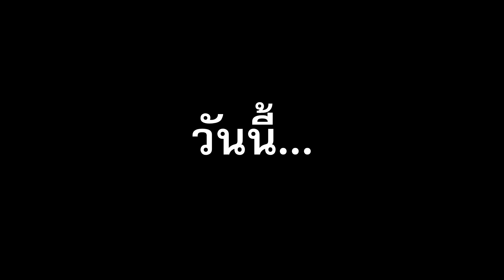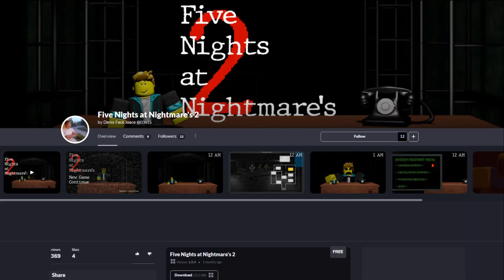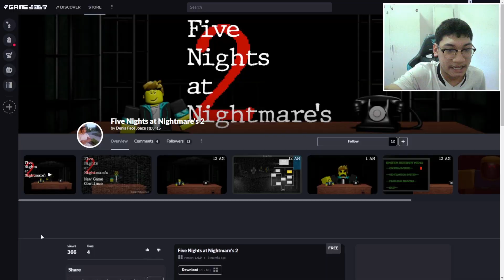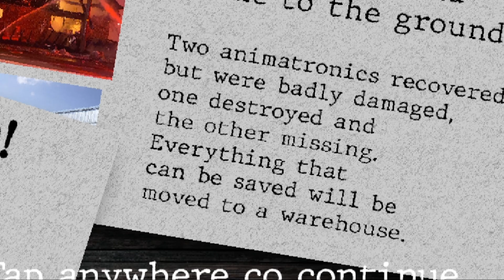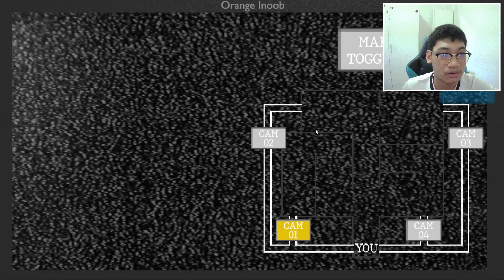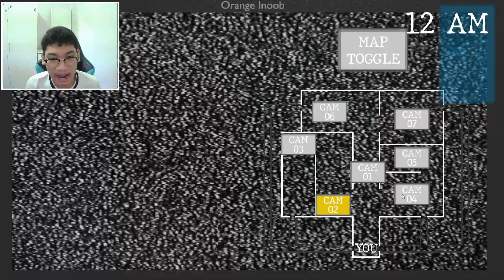เขียนคีย์เวิร์ด Five Nights at Roblox และก็เจอจริงๆ... 😱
เกม (Free ด้วย)
0:00 Intro
0:20 FnaN 1
6:16 FnaN 2